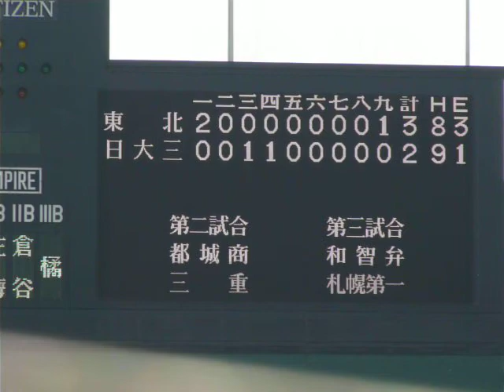東北高校 校歌（９１回選手権・日大三高戦）